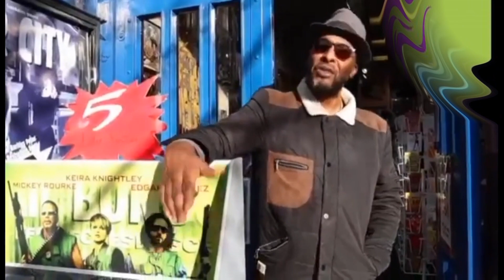Who else is "pixel painting"--ANYWHERE in the world?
University District, Seattle, WA.